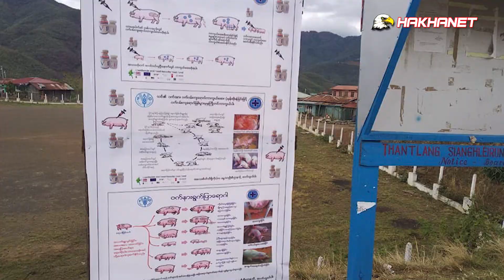HakhaNet May 30 TV Thawngchimnak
Thantlang ah vok zawtnak a chuak mi hi Porcine Circovirus Type 2 zawtnak a si, a damnak sii taktak um lo

India in a rak tlung mi minung 3 Thantlang TABC ah Facility Quarantine chiah

Vawileipi huap COVID-19 Update